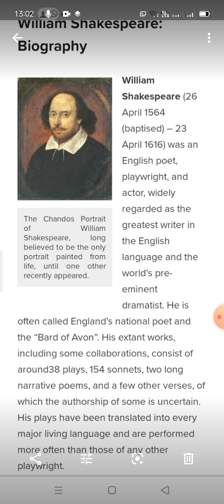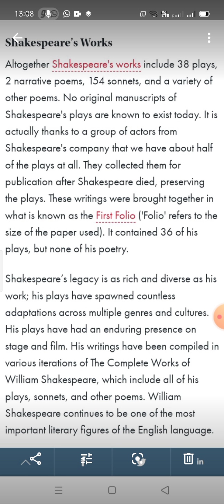English literature by Sanjay Kumar Jatav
Shakespeare's Biography (part-1)